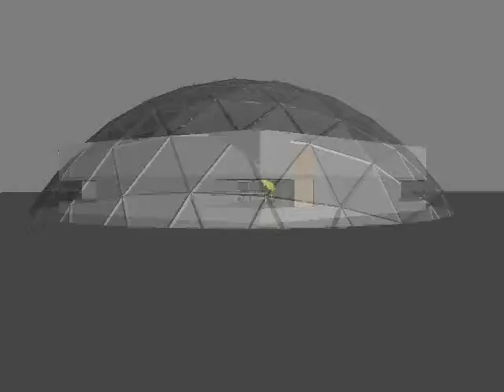Facility Concept Fly Through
Concept courtesy of Ben Shepard, The Neenan Company